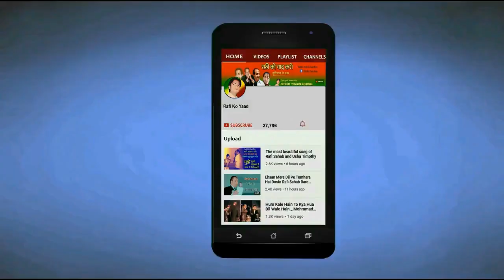Mohammad Rafi Sahab's Singing Music by Shyam Sundar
Friends, Mohammed Rafi Sahab sang the first song of his life in the 1944 Punjabi film Gul Baloch to the music of Shyam Sundar, From here Mohammed Rafi Sahab started his musical journey, Shyam Sundar was the first hand in giving success to Mohammed Rafi Sahab, And Rafi Sahab sang a total of 22 songs in 7 films in the music of Shyam Sunder which became very popular, Friends, when it comes to the Biography of Mohammed Rafi Sahab, the name of music director Shyam Sundar definitely comes.